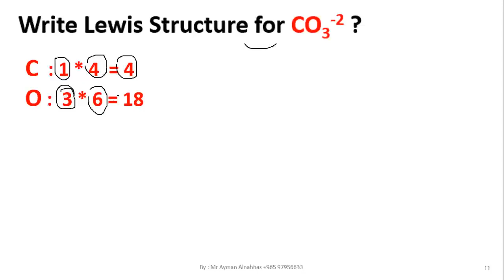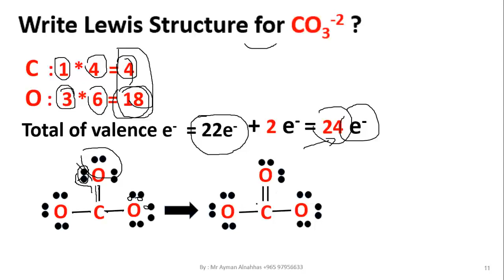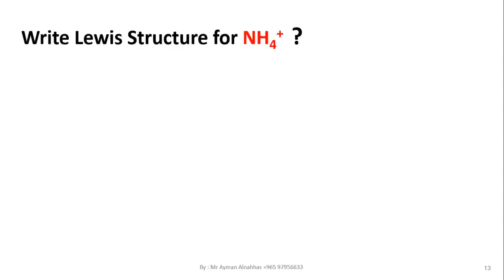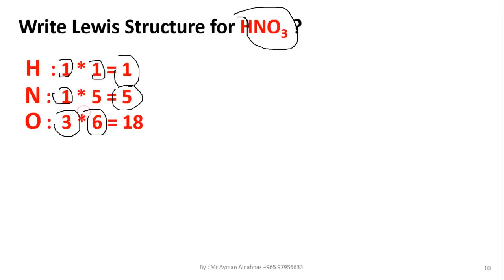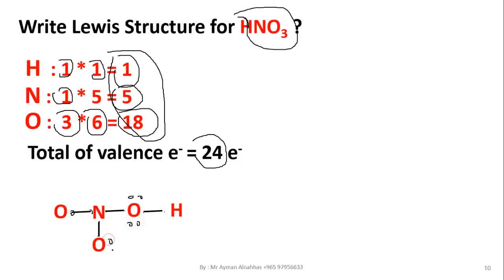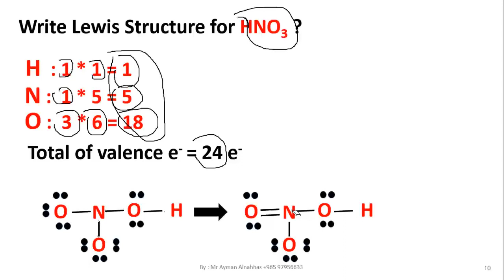03 Chemistry 115 CH9 Lewis Structure